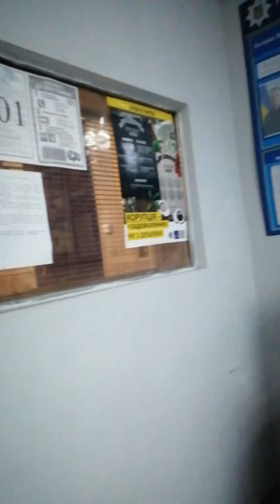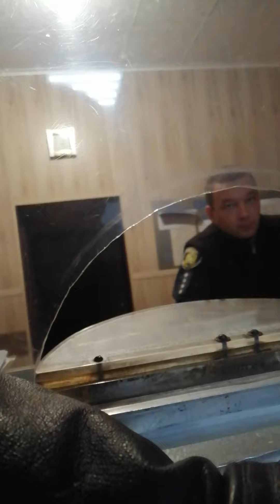Поліція Сахновщини надає інформацію. Є і в їніх рядах грамотні і порядні